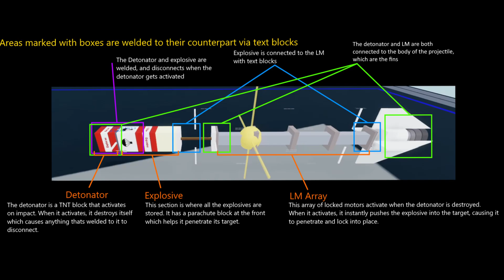Plane Crazy | Imitation Armor Piercing Projectile (AP Rounds)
how many penetration jokes are you guys gonna make huh